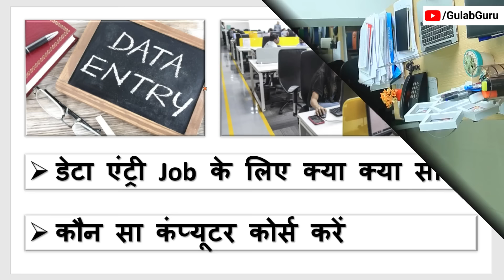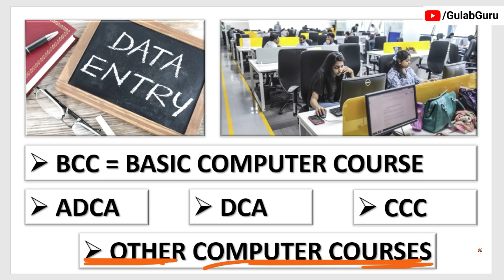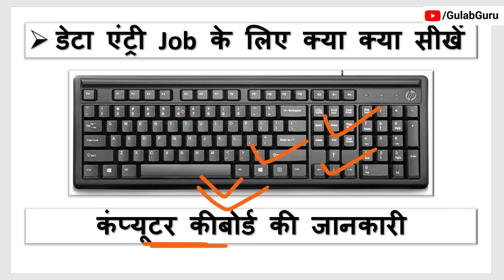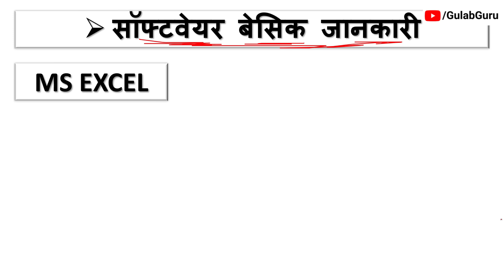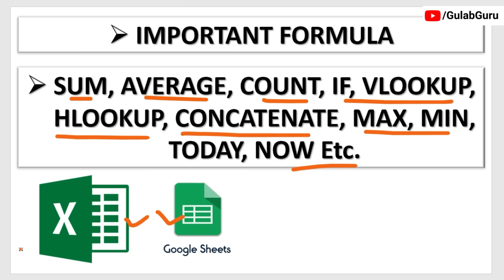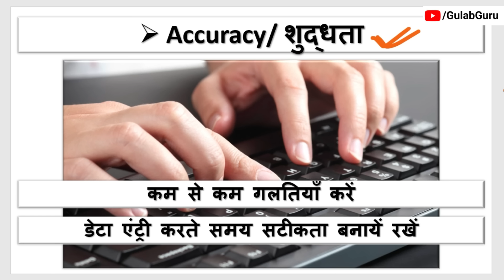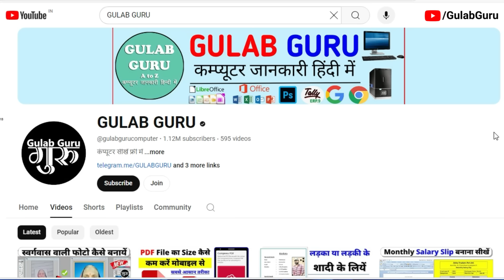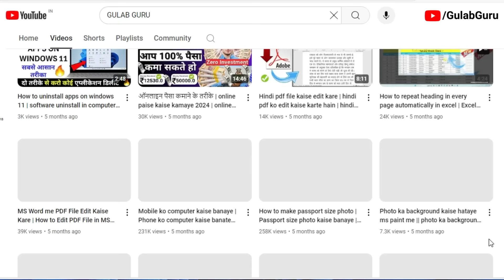Data Entry Jobs के लिए Computer में क्या क्या सीखें | Data Entry Job Skills